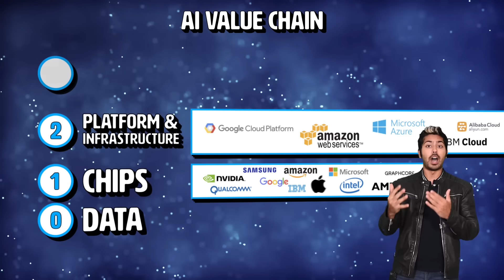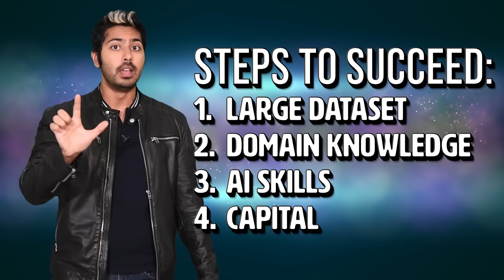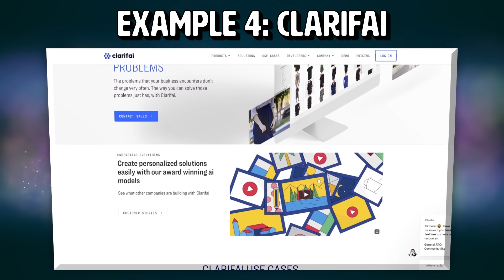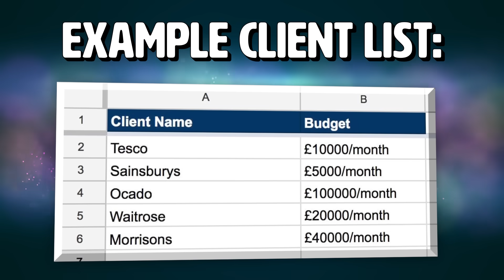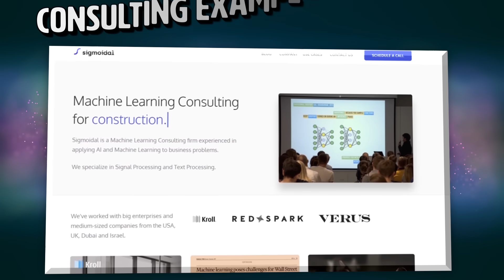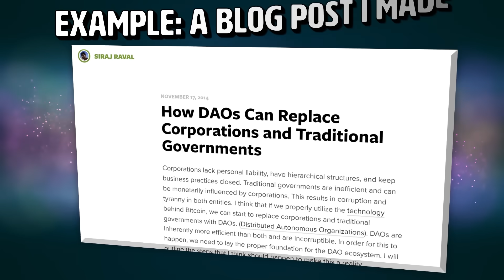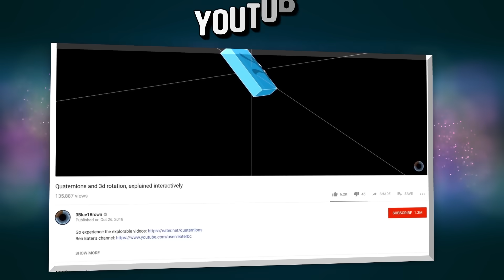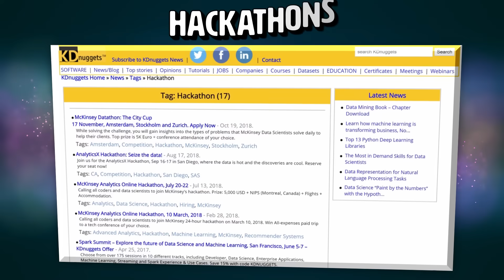7 Ways to Make Money with Machine Learning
Machine Learning is an amazing technology, but how are you supposed to earn a living from it? In this video, I'll break down 7 ways that anyone can earn money from anywhere in the world using machine learning. We''ll start by taking a look at whats called the "AI Value Chain" to learn who is currently making money in machine learning so that we can better chart out where we can contribute to the space. From startups, to competitions, to writing books, we've got a lot to cover in this video. Enjoy!

The 7 Ways are
1. Start a Startup
2. Contract Work
3. Job or Internship
4. Write a Book
5. Educational Content
6. Automated Trading Bot
7. Competitions